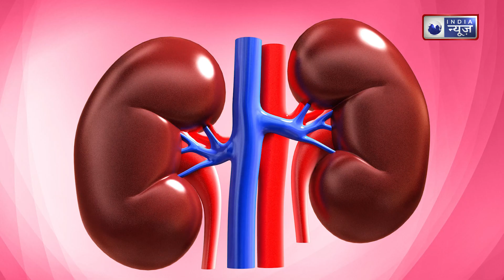Bajre Ki Khichdi: ठंडे दूध के साथ खाएं बाजरे की खिचड़ी, पेट से लेकर हड्डियों तक पहुंचेगा फायदा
Doodh ke sath bajre ki khichdi: मौसम के अनुसार डाइट में भी कुछ जरूरी बदलाव करने पड़ते हैं और वे लोग भी अक्सर बीमार पड़ जाते हैं जो मौसम के अनुसार अपने खान-पान में बदलाव नहीं करते हैं। सर्दियों में बाजरे की रोटी खाई जाती है, जो कुछ लोगों को बहुत ज्यादा पसंद होती होती है जबकि कुछ लोगों को इतना अच्छा नहीं लगता है। हालांकि, जिन्हें बाजरे की रोटी खाना पसंद नहीं है वे ठंडे दूध के साथ बाजरे की खिचड़ी भी खा सकते हैं, जिससे मिलने वाले फायदे कुछ इस प्रकार हैं।

Bajra Khichdi with Doodh: According to the season, some important changes have to be made in the diet and those people also often fall ill who do not change their eating habits according to the season. Bajra roti is eaten in winter, which some people like very much while some people do not like it so much. However, those who do not like to eat millet roti can also eat millet khichdi with cold milk, the benefits of which are as follows.